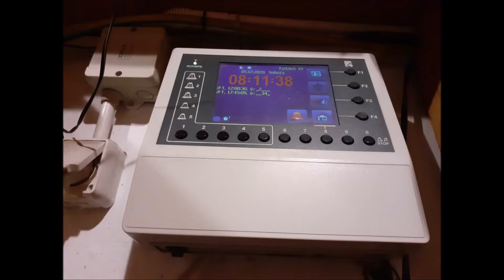Dzwony w kościele pw.Św. Mari Magdaleny w Rudzie Śl.